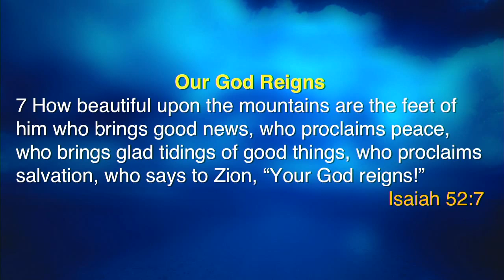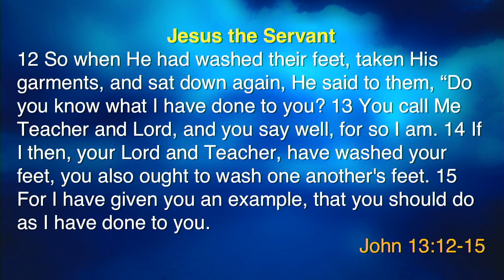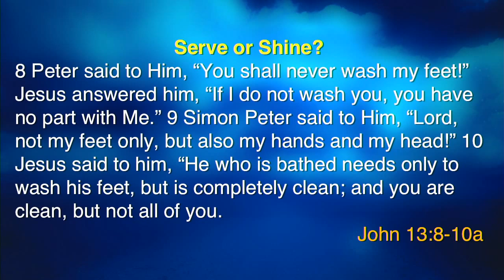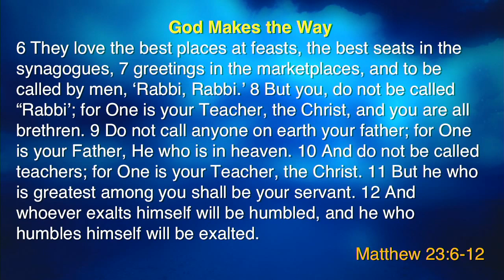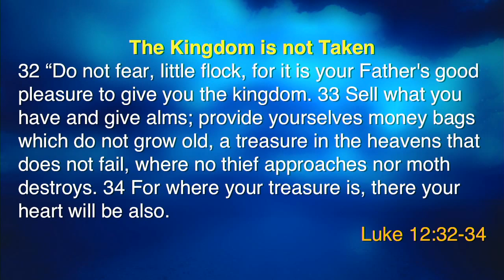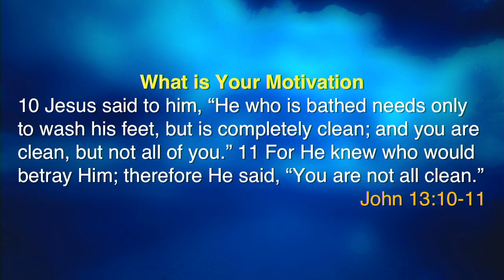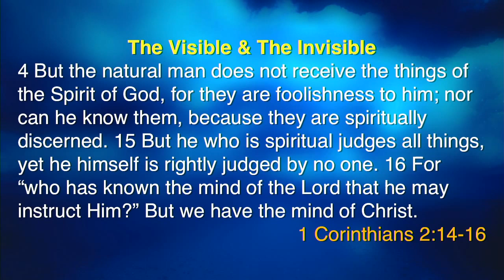What's Your Heart Motivation? | Pastor Ashley Garza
John 13:1-13

To be kingdom minded requires us to be mindful of what is going on in our heart. Let's remind ourselves that we don't need to make a way in the unfolding plan of God for our lives.